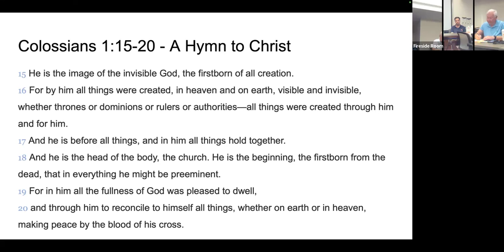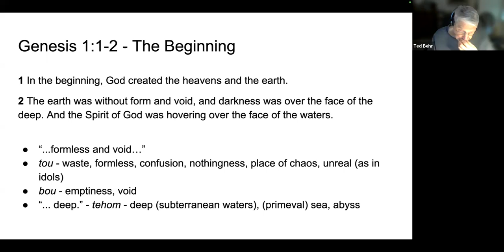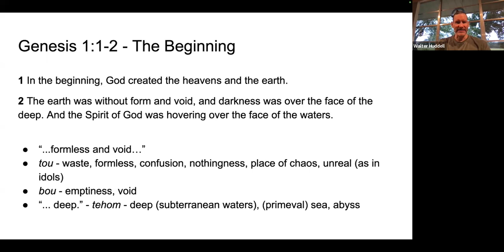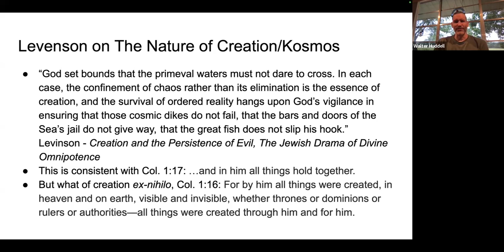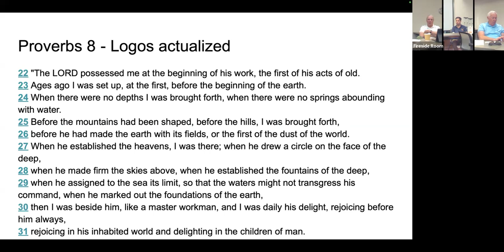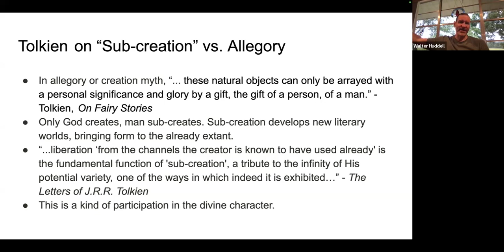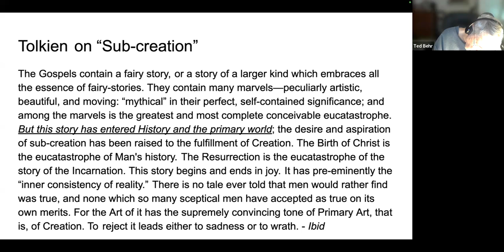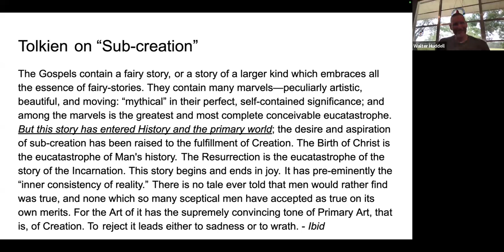June 20, 2024 WPC TM3 Dr. Walt Huddell - Order and Chaos in the Ancient World and Scripture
WPC TM3 Dr. Walt Huddell - Order and Chaos in the Ancient World and Scripture